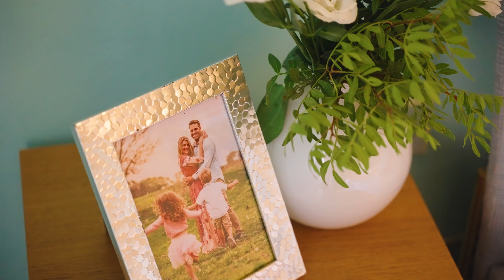Prodej bytu 3+1, 80 m2, Artura Krause, Pardubice-Zelené Předměstí, Realitní kancelář RE/MAX Delux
Dokážete si představit svůj nový domov v jedné z nejmalebnějších částí Pardubic?
Toužíte po klidném místě, kde se snoubí příroda s pohodlím městského života?

Zelené Předměstí zajisté okouzlí svou atmosférou. Ulice lemované stromy, upravené parky a klidné zákoutí jako stvořené pro odpočinek.
A přesto, pár minut od centra Pardubic, budete mít pocit, že jste ve svém vlastním zeleném útočišti.
Projděte se místními parky, užívejte si poklidné procházky a načerpejte energii z okolní přírody. Zelené Předměstí je místem, které vás svou atmosférou pohltí a přinese pocit domova, kam se budete rádi vracet.

Pardubice, město s bohatou historií, okouzlí svým srdcem, půvabným centrem, goticko-renesančním zámkem a historickými uličkami, které vyprávějí příběhy dávných časů. Zde se potkávají staleté tradice s moderním duchem města, které stále žije kulturou a krásou svých památek. Každý kout zde vypráví příběhy minulosti, a přitom vítá nové zážitky,

V exkluzivním zastoupení majitele si vám dovoluji nabídnout prostorný a slunný byt o dispozici 3+1, nacházející se na ulici Artura Krause.
Bytová jednotka se nachází ve 3. patře cihlového bytového domu, odkud se otevírají vskutku kouzelné výhledy na nejkrásnější kouty okolí, obklopené zelení. Tato lokalita nabízí jedinečnou kombinaci klidu a přírodního prostředí, ideální pro váš nový domov.

Doporučuji zhlédnout video prohlídku a 3 D virtuální prohlídku.

Dominantou bytu je otevřený obývací pokoj s prostornou předsíní, který vás okouzlí krásnými výhledy do zeleně, která ho obklopuje.
Kuchyň orientovaná na severní stranu poskytuje příjemné a pohodlné prostředí, zatímco ostatní místnosti jsou orientovány na východ, což zaručuje dostatek denního světla.
Další dva pokoje jsou neprůchozí, což zajistí dostatek soukromí.

Bytová jednotka prošla rekonstrukcí, která zahrnovala nové plovoucí laminátové parkety v obývacím pokoji, dlažbu v chodbě a linoleum v kuchyni. Dům byl revitalizován v roce 1997 a zahrnoval zateplení bytového domu, novou střechu, okna a vchodové dveře. V roce 2022 byly modernizovány sklepní prostory a stoupačky.

K bytu náleží dva sklepy 5 m² a 3 m², což zajišťuje dostatek úložného prostoru a podíl na společných částech domu.
Průkaz energetické náročnosti budovy uvádí třídu C – tedy úspornou.
Prodávající si vyhrazuje právo vybrat kupujícího na základě jím zvolených kritérií.

Rozměry místností:
Ložnice: 14,7 m2
Obývací pokoj: 17,6 m2
Pokoj: 15,1 m2
Kuchyň: 10,9 m2
Předsíň: 8,5 m2
Koupelna: 3,0 m2
Toaleta: 1,3 m2

Pardubice jsou místem, kde se spojuje bohatá historie s moderním životem. V okolí najdete vše, co potřebujete pro pohodlné bydlení, od škol, školek po obchody, restaurace a sportovní zařízení i bohaté kulturní vyžití.

Přijďte objevit toto výjimečné místo, které vás nadchne na první pohled.
Pokud si umíte představit svůj nový domov v tomto krásném prostředí, obklopeném malebnou krajinou, může se jím stát.

Budu se těšit na setkání s vámi.
Andrea Vašíčková
RE/MAX Delux